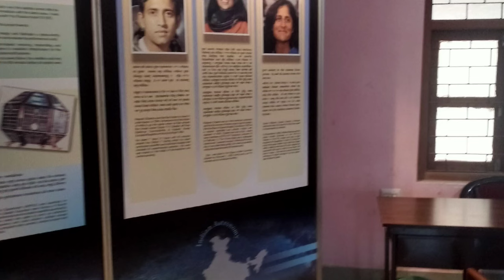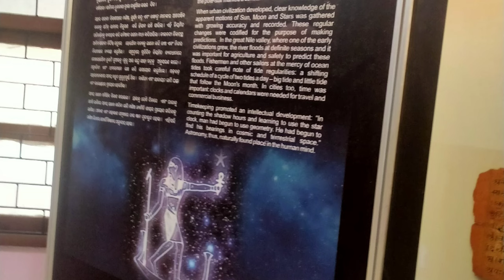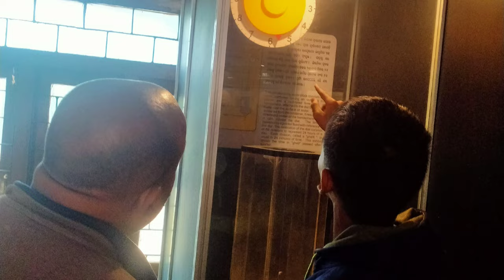Exploring Pathani Samanta Museum 🖼️